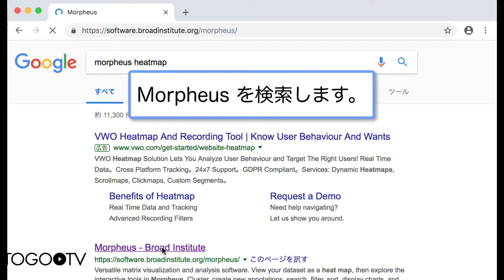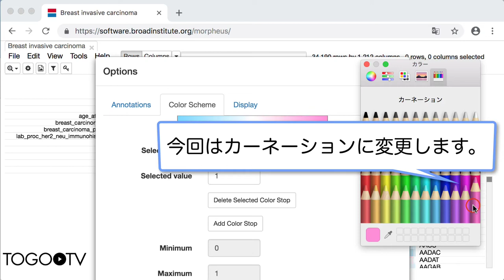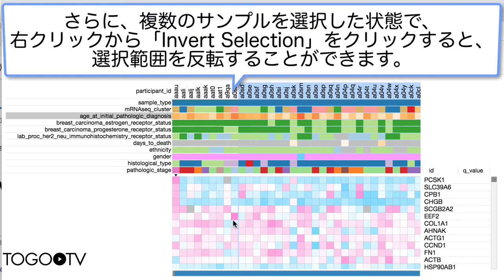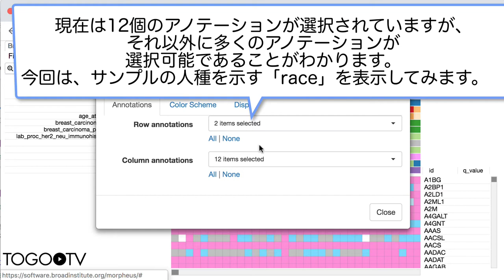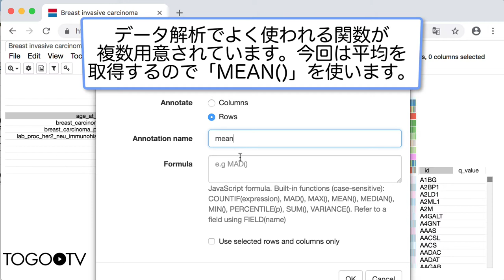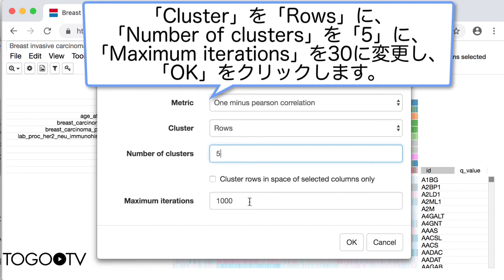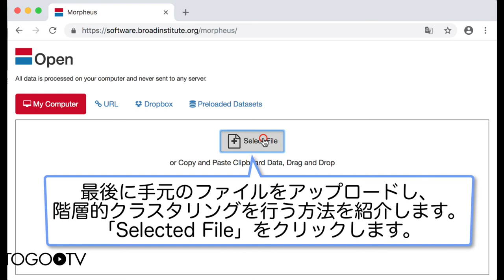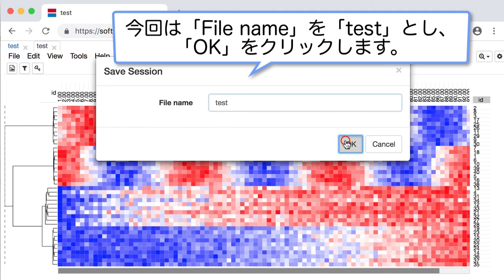Morpheus を使って、様々な行列データをヒートマップで表示しウェブブラウザでデータ解析をする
Morpheusは、米国ブロード研究所 (Broad Institute)が提供する遺伝子発現データなどに代表される行列ファイルの 可視化・解析が可能なウェブツールです。行列ファイルをアップロードすると即座にヒートマップで表示され、それをもとにインタラクティブな操作が可能です。また遺伝子発現データ解析などでしばしば用いられる階層的クラスタリングやt-SNEなどがウェブブラウザで簡単に実行でき、大量のデータを効果的に可視化して解析することができます。
今回は、Morpheusで用意されている乳がんのサンプルデータを例に、基本的な使い方から応用的なデータ解析の方法について紹介します。

1. Morpheus の検索とできることの説明 (0:13)
2. サンプルデータをロードする (0:37)
3. データセットの説明と色の変更 (0:54)
4. 遺伝子発現量などでデータをソートする (2:46)
5. サンプルアノテーションの追加方法 (4:00)
6. k-means法でクラスタリングする (7:07)
7. t-SNE法でクラスタリングする (7:53)
8. 手元のデータをアップロードし、階層的クラスタリングを行う (9:19)